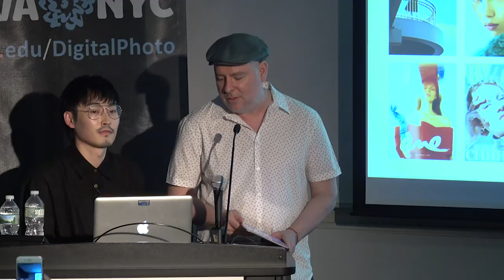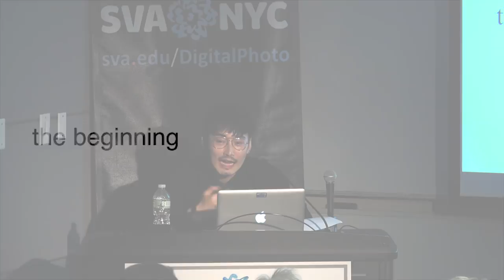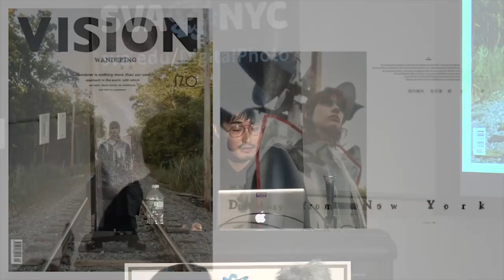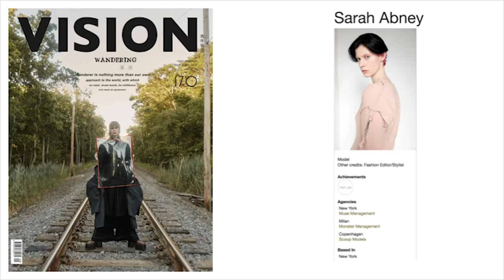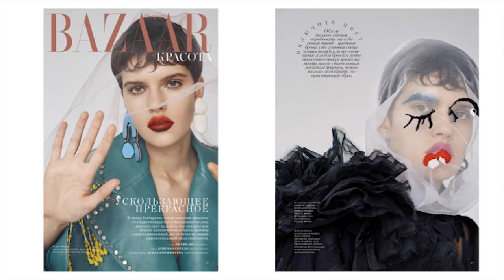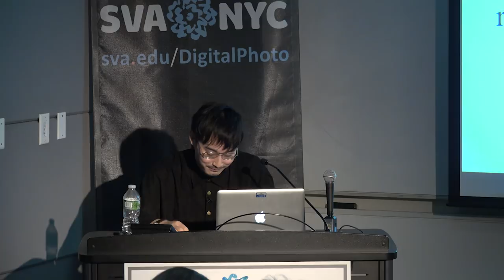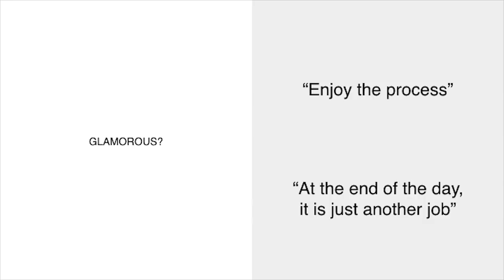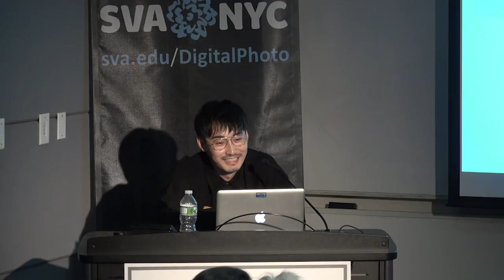Ruo Bing Li - Beauty & Fashion Photographer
Ruo Bing Li (MPS 2013 Digital Photography) is a beauty and fashion photographer based in New York. His work is known for a delicate painterly sensibility and regularly graces the covers of top fashion magazines around the world, such as Elle, Harper’s Bazaar, L’Officiel and Marie Claire.

Li’s talk is part of the i3: Images, Ideas, Inspiration lecture series, which features presentations by digital photographers, hardware and software developers and industry experts. Presented by MPS Digital Photography.